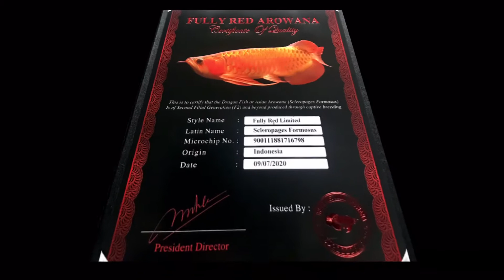ngày 17 tháng 1, 2021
Huyết Long